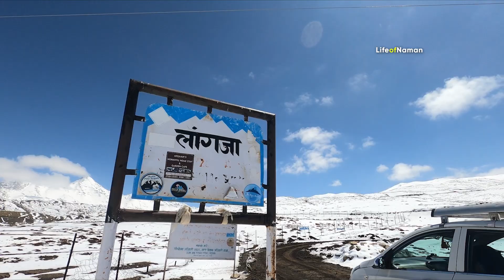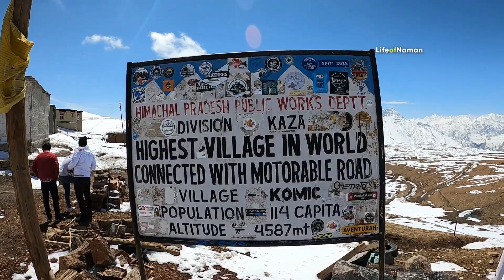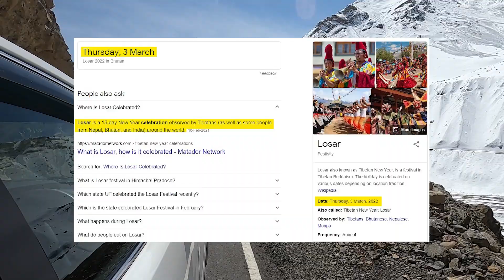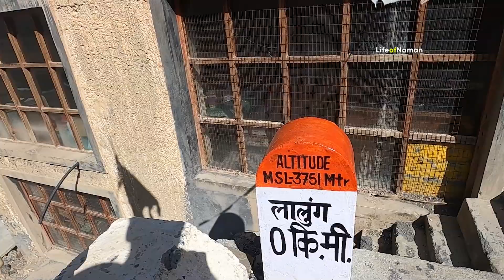MUST VISIT VILLAGES OF SPITI VALLEY IN SUMMERS 2021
Hi FAM BnB - In this video, I am Talk about the the Villages you MUST VISIT during your Spiti Valley Trip. These Villages are not to miss ever you are in Spiti Valley in these Summers of 2021 or whenever You're in Spiti Valley.

I was backpacking Spiti Valley from 8th April - 18th April 2021. And apart from visiting beautiful Landscapes of Spiti, I also JUST LOVE THE LOCAL CULTURE & LOVE INTERACTING WITH LOCALITES.

Experiencing the local culture in Spiti Valley is one of the best ways to actually visit this Beautiful place.

N   A   M   A   N  =)